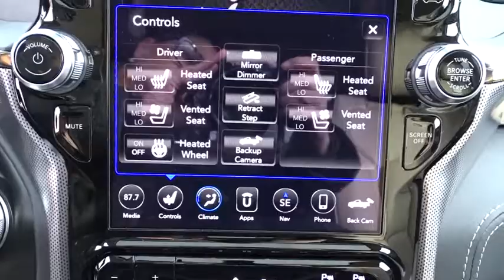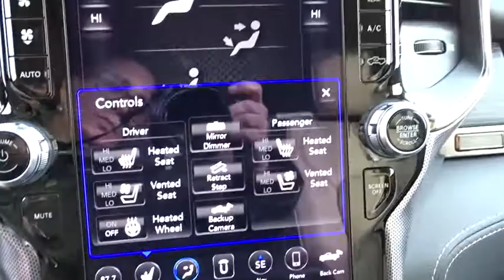2019 RAM 1500 Elmhurst, Forest Park, Oak Lawn, Schaumburg, Melrose Park, IL 190285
Ivory 3-Coat  2019 RAM 1500 available in Elmhurst, Illinois at Hawk CDJR. Servicing the Forest Park, Oak Lawn, Schaumburg, Melrose Park, IL area.

Hawk CDJR
7911 W Roosevelt Rd

Come view this vehicle today at our Hawk CDJ location!  7911 W. Roosevelt Rd, Forest Park IL 60130.  This 1500 is for RAM aficionados the world over longing for a terrific-looking prize. This brawny Truck, with its grippy 4WD, will handle anything mother nature decides to throw at you** Awesome! $6,094 below MSRP.. Optional equipment includes: Limited Level 1 Equipment Group, Wheels: 22' x 9' Polish/Painted w/Inserts, Dual-Pane Panoramic Sunroof, Engine: 5.7L V8 HEMI MDS VVT, (0 P) Ivory 3-Coat, Anti-Spin Differential Rear Axle, Trailer Tow Group, Trailer Brake Control...